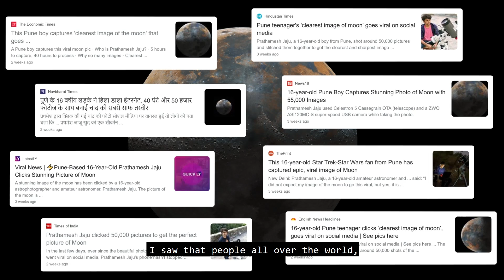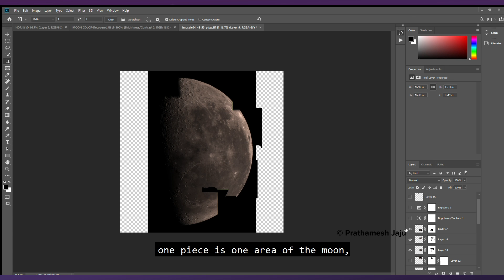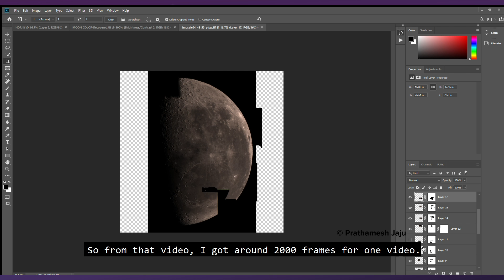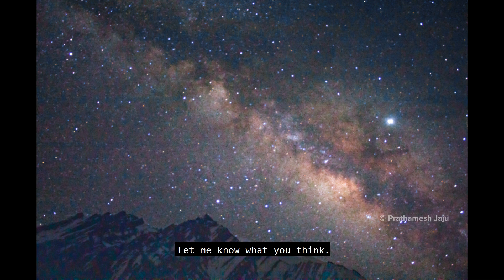Meet Prathamesh Jaju| Budding Astrophotographer | Super Student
Patience, coupled with the curiosity to keep learning, is all you need to pursue your passion. For Prathamesh Jaju, a 16-year-old class 10 student from Pune, this proved to be the winning mantra. An aspiring astronomer with a passion for photography, Prathamesh’s astrophotography skills helped him capture one of the clearest pictures ever, of our celestial neighbour - the moon. Not only was this snap an achievement in itself, but it also catapulted Prathamesh to internet stardom.